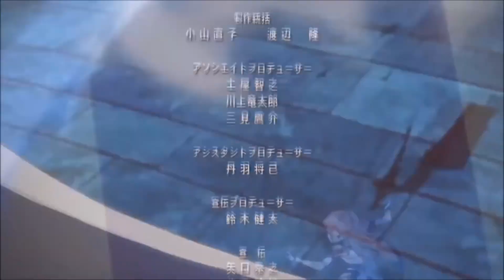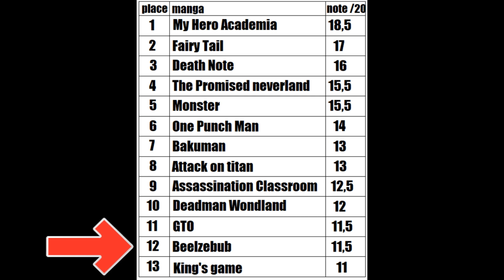Rubrique Critique - Beelzebub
Après plus d'un an d'insulte et de menace, j'ai décidé de désactiver les commentaires de la vidéo, vous avez le droit de ne pas être daccord avec mes propos mais je n'accepte pas les insultes, encore moins vos menaces, si vous voulez discuter calmement et débattre, faite-le via le discord de la chaîne (lien plus bas)
Si c'est pour "le plagiat" Beelzebub/OPM, sachez que je n'ai pas voulu parlé de plagiat mais de comparaison

Pour la 13ème critique de manga, cette fois je note le manga comédie "Beelzebub" selon son histoire, ses personnages et son animé